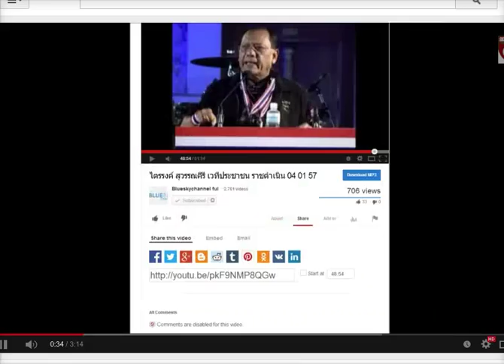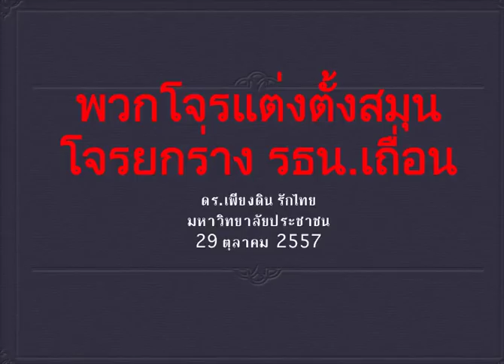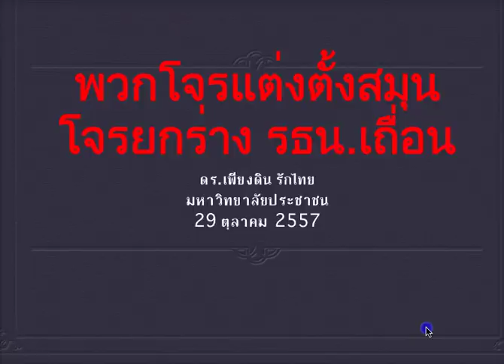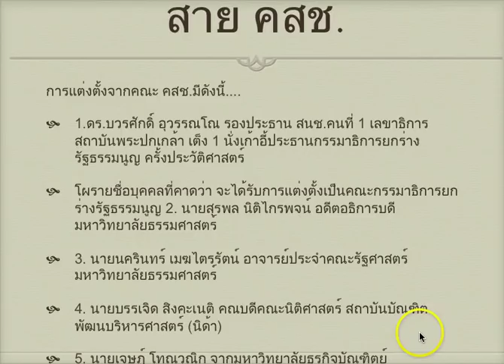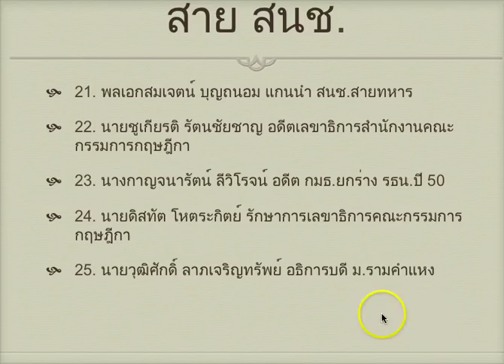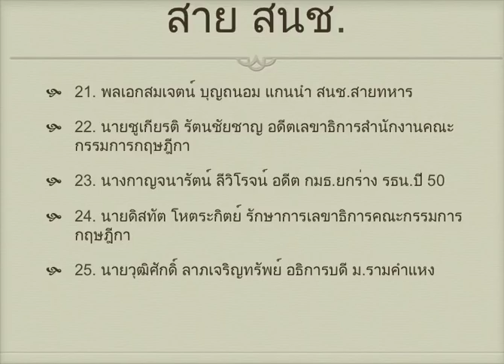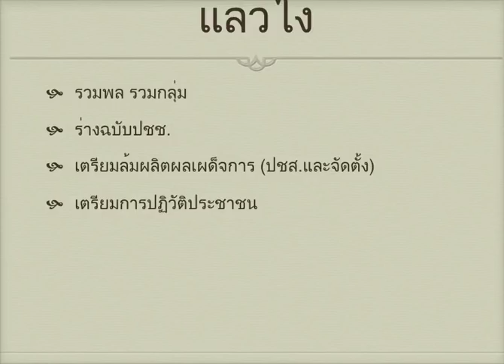ดร.เพียงดิน รักไทย 2014-10-30 ตอน โจรแต่งตั้งสมุนโจรยกร่าง รธน.เถื่อน